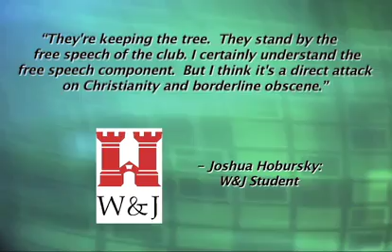Catholic News Roundup 12-12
Today's stories -
- Plummeting Performance Rating
- Defunding Religious Freedom
- Homosexual Agenda Check
- Obscene Christmas Tree
- Pope Plans Trip To Mexico And Cuba
- Get Real This Christmas